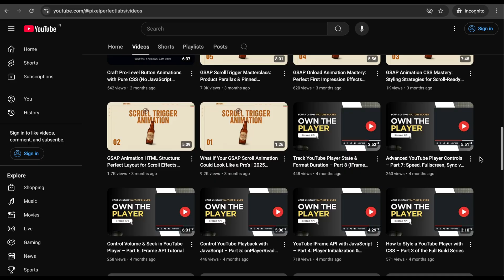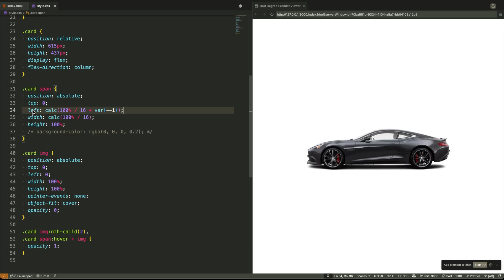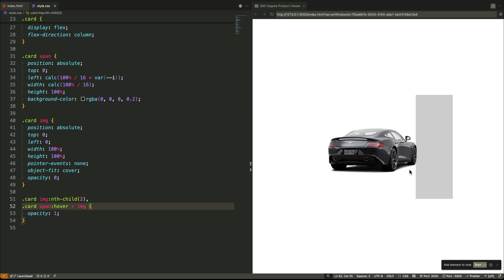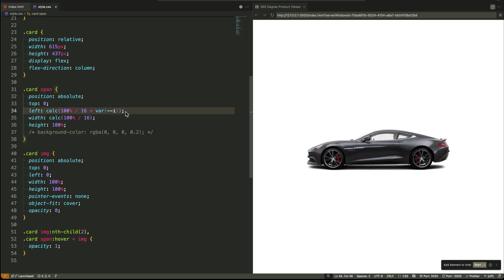Smart CSS Variables: The Future of Complex UI Design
Build a CSS-only 360 product viewer using CSS variables. Learn custom properties, calc, clamp, theming, and state management without JavaScript.
We’ll turn variables into a mini state store, power hover zones, and scale the UI with tokens for production-ready, maintainable CSS.

In this tutorial you’ll learn:
• How CSS variables act as state for complex UI.
• The 360 viewer pattern with hover slices and adjacent image swap.
• Using calc and clamp for responsive math, sizing, and guard rails.
• Theming via design tokens: background, text, accent, ring.
• Performance and accessibility tips for image sequences.

Chapters:
00:00 — Hook + Goal: CSS variables beyond colors; 360° viewer overview.
00:33 — The Plan: invisible hover slices over the image.
00:51 — HTML Setup: spans with inline index act as state.
01:10 — CSS Math: calc positions each slice; frames = 16.
01:37 — Image Stack: all frames layered and hidden by default.
01:49 — Interaction Rule: hover slice → adjacent image shows.
02:02 — Live Demo: mouse speed controls the spin.
02:23 — Variables as Logic: passing data from HTML to CSS.
02:36 — Use Cases & Performance: timelines, sliders, smooth native rendering.
03:02 — Rethink JS-first: when smart CSS is enough.
03:19 — Recap & CTA: cleaner code, maintainable UI, subscribe.

Smart CSS Variables for Complex UI: 360 Product Viewer (No JS), Smart CSS Variables: The Future of Complex UI Design